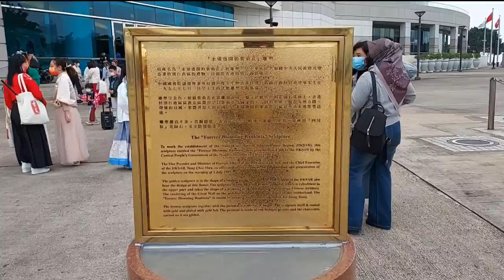Bunga Emas Bakauni adalah salah 1 icon di negeri Beton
Icon yang megah bak sebongkah emas ini tak luput dari keramaian wisatawan local  maupun  Luar.

Untuk menuju tempat  BUNGA EMAS BAKAUNI saya menggunakan jalur laut melalui Tsim Sha Tsui Ferry pier lalu ambil jurusan Wancai  Ferry  pier,  dari exit ambil  arah kanan  lalu  turun tangga dan sudah  kelihatan area nya.
& juga Bisa menggunakan jalur darat  yaitu  melalui  MTR-Wancai Exit A5 jalan keluar menuju Imigrasi Tower  lalu ambil  arah kanan  menuju  gedung  Expo dan ambil arah kanan  lagi  untuk  keluar gedung  dan  turun  melalui  jembatan  layang.

'Semoga apa yang saya bagikan ini bermanfaat'